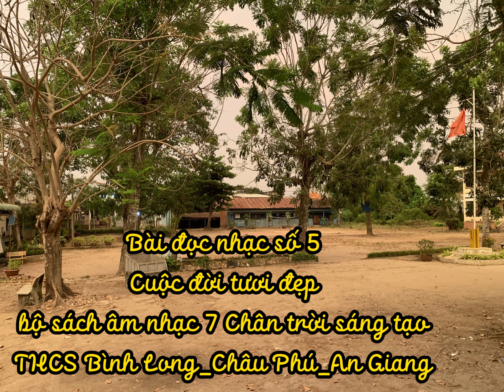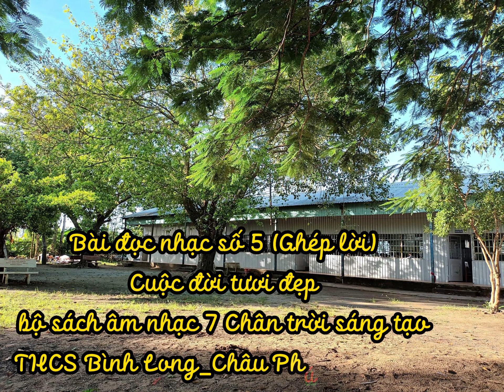bài tập về nhà_bài đọc nhạc số 5_âm nhạc 7 bộ sách chân trời sáng tạo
cuộc đời tươi đẹp